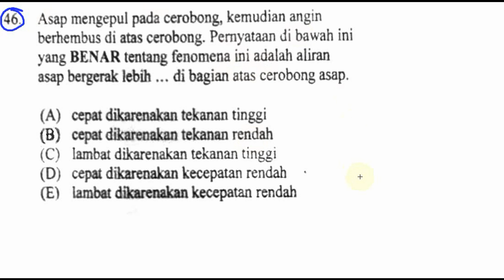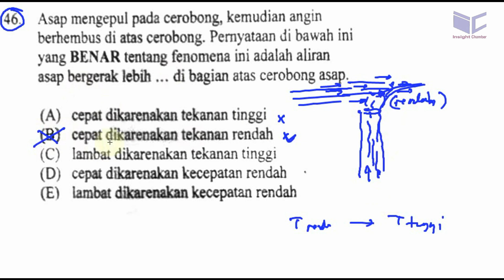pembahasan soal UMPN POLINES bidang rekayasa 2017 , fisika, no 46 fluida dinamis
46. Asap mengepul pada cerobong, kemudian angin
berhembus di atas cerobong. Pemyataan di bawah ini
yang BENAR tentang fenomena ini adalah aliran
asap bergerak lebih di bagian atas cerobong asap.
(A) cepat dikarenakan tekanan tinggi
(B) cepat dikaremkan tekanan rendah
(D) cepat dikarenakan kecepatan rendah
(El lambat dilantunkan kecepatan rendah